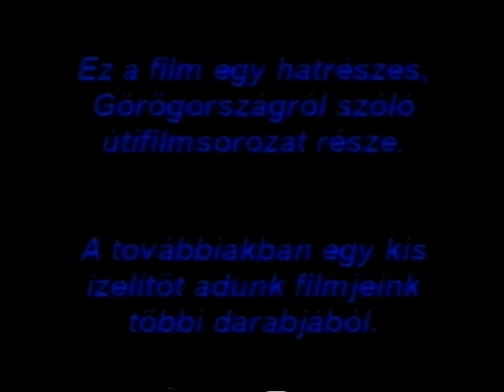Szantorini Mikonosz Dilosz Kréta III/1rész